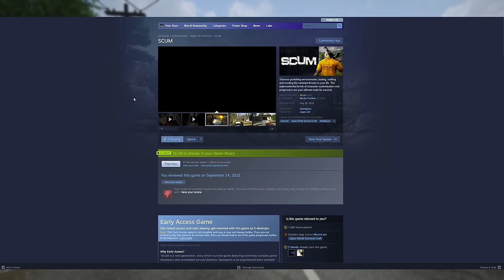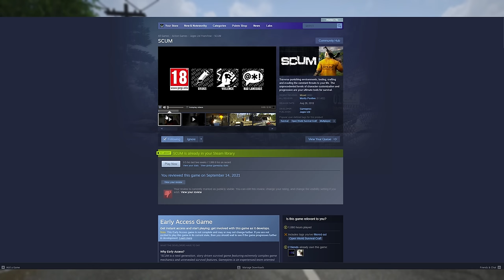SCUM. This has to end or scum WILL fail!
After over 2000 Hours across my main and server admin accounts I can confidently say the game is ruined and likely wont survive another year or two unless the developers take action.

Two large issues have ruined this game (and no that is not an exaggeration)

1. The puppet spawn system (encounter manager system) Is no good, and I dont just mean as it stands today (being totally broken) but rather as a concept for SCUM it does not work and will never work.

People play games like SCUM for the immersion. Games like DayZ, Deadside, The Forest etc all do an excellent job of immersing the player in their worlds with crafting, weather systems, building, exploration, food and drink/character management systems. But arguably one of the most important parts to this recipe is the threat of combat with creatures, people or other players.

One thing that these games dont do and would never do (because it doesnt work in an open world survival game) is to spawn enemies in a tight radius around a player just to then despawn them when they leave an area, just to then respawn them continuously in infinity upon re-entering the area. All of these games spawn enemies at a common sense distance (usually a few hundred meters) so that the player can look ahead and make a decision how to proceed. Players cant do this in SCUM because the puppets are only spawned out of sight (though this is broken as well and they frequently pop into existence in front of your eyes) and they spawn far too close to the player and in unnatural and unexpected ways.

You also cannot clear an area to make it safe for exploring and looting because the moment you venture out of these spawn "pockets" (which is what call them because they are way too small) and into another or back into the one you just left, EVERYTHING respawns out of thin air.

This also has had the effect of making ALL optics mostly useless including the newly improved binoculars with variable zoom and this is particularly bad for those who enjoy single player or PVE servers which is a VERY large part of the player base. I used to easily put 20 to 30 hours a week into this game but now after nearly a month im lucky if i even bother booting it up at all (except to address my communities complaints and explain to them that its running as the developers intended)

2.
Cheaters, It is impossible to play on an official server and many community servers without running into rampant cheaters who will fly into your base by fazing through the walls and taking all your loot while simultaneously being invincible and aim boting you. If this has yet to happen to you ... just give it time it most certainly will.

Where does it end ? why are the devs ignoring the feedback about the encounter management system which has been clearly voiced by the community as being something we dont want.